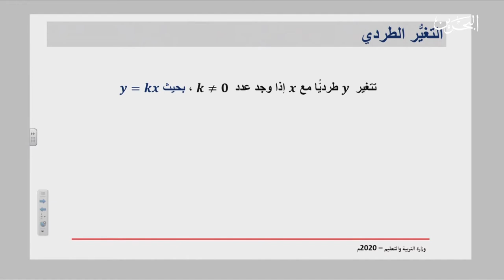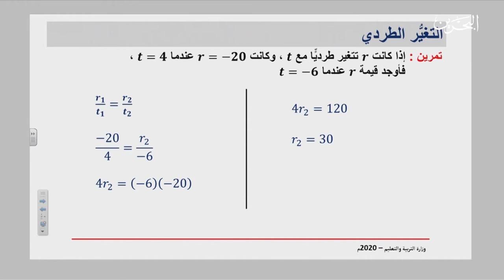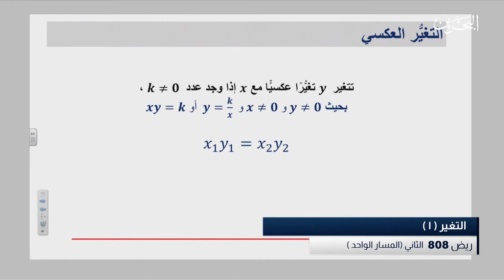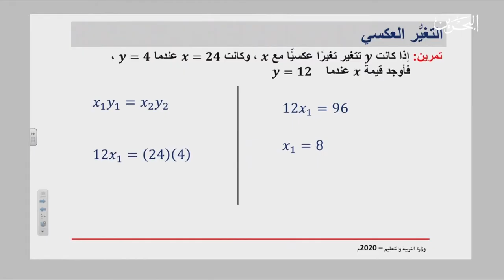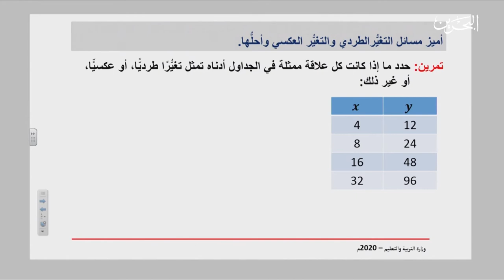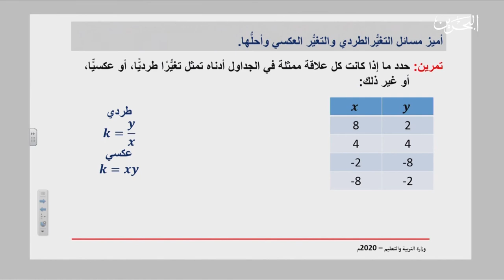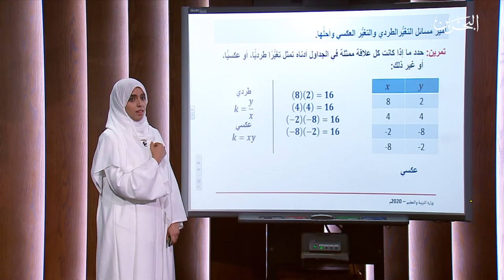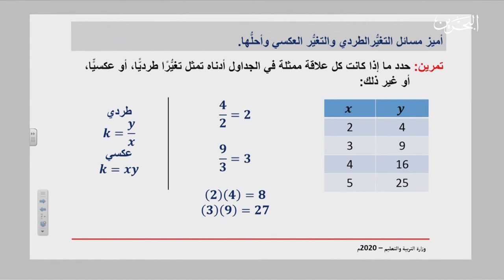ريض 261 -808 | االتغيير1